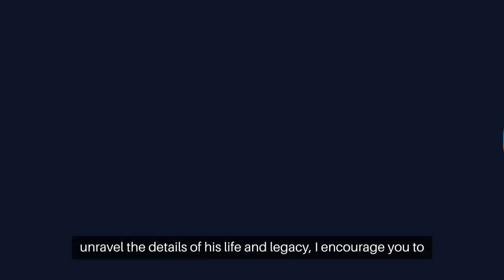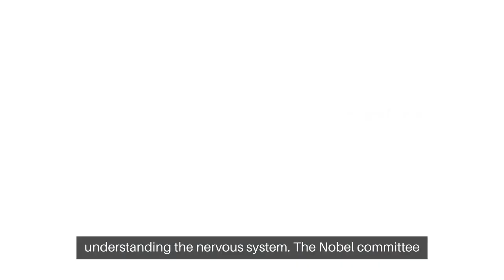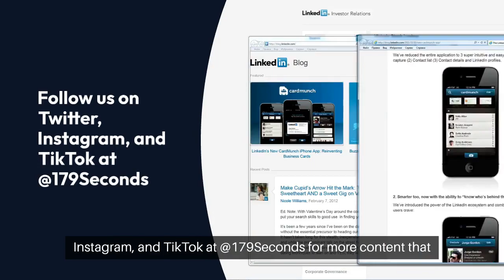The Nobel Prize in Physiology or Medicine 1906 - Camillo Golgi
Discover the incredible story of Camillo Golgi, the Nobel laureate whose groundbreaking work unveiled the mysteries of the brain in just 179 seconds. Learn about the revolutionary Golgi staining technique that allowed scientists to see nerve cells like never before, opening new pathways in neuroscience. Join us as we explore how Golgi's discoveries transformed our understanding of the nervous system, making his legacy fundamental to both neuroanatomy and histology.

Tune in to celebrate the 1906 Nobel Prize winner in Physiology or Medicine, and learn how his pioneering efforts still shape our grasp of brain anatomy and function.

Camillo Golgi
Nobel Prize medicine
Golgi staining
Golgi apparatus
Brain research
Neuroscience pioneer
Neuroscience explained
Neuron discovery
Brain anatomy
Histology
Neural pathways
Brain cells
Neuroanatomy
Neuron function
Nervous system
Neurophysiology
Neuron structure
Neuron function
Brain mapping
Neuro research
Medical discovery
Scientific breakthrough
Neuroscientists
Brain science
Brain cells network
Neural structure
Golgi network
Science explained
Golgi Nobel
Golgi apparatus facts
Brain function
Scientific legacy
Nobel physiology
Famous scientists
Golgi staining facts
Brain scientists
Golgi technique
Neuron trivia
Brain studies
Science history
STEM education
Brain health
Brain mapping techniques
Neuro exploration
Neuroanatomy techniques
Brain pathways
Brain science channel
Brain research channel
Neuroscience channel
Neuron network